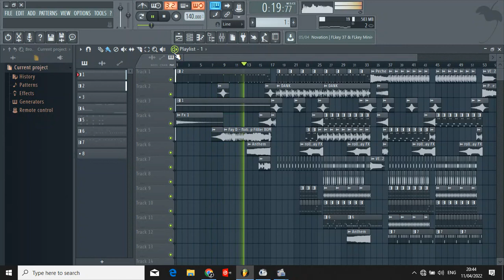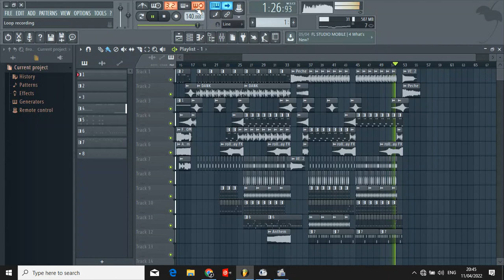INI YANG KALIAN CARI ( MUSIK JEDAG JEDUG PING PONG ) FLP BPM140 FULL BASS TERBARU 2022 UMA MUSIK.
Terima kasih sudah mampir menonton vidio di channel
DJ DICKY FERNANDO